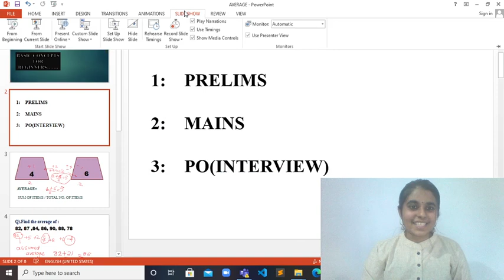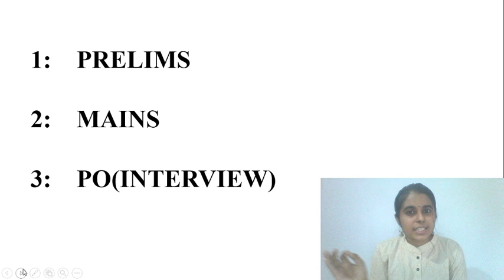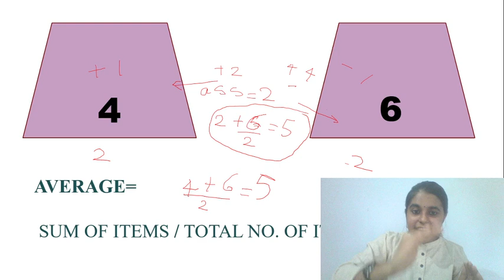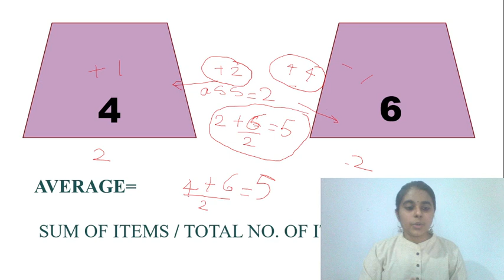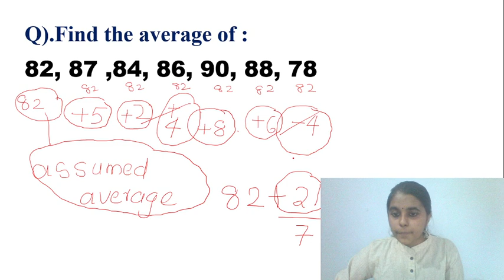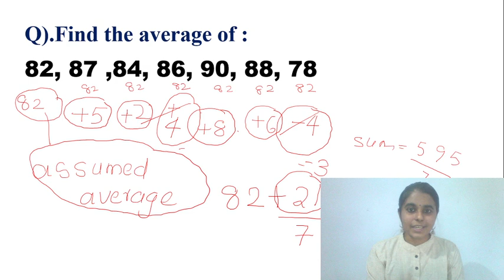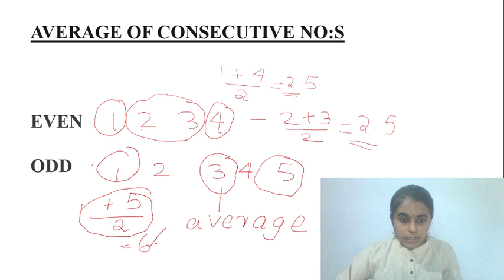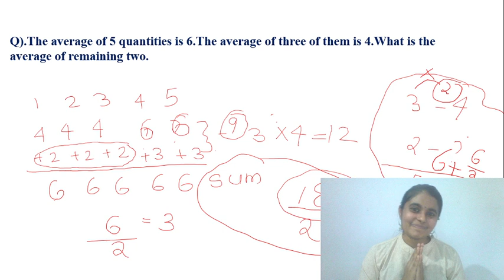AVERAGE FOR BEGINNERS | BASIC | Lesson 1 | CONCEPTS | MS.SNEHA